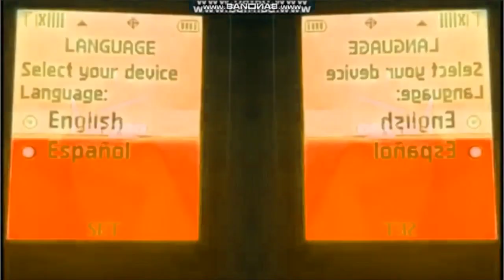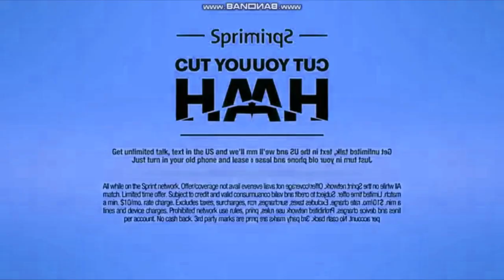Verizon, AT&T, Sprint and T-Mobile Round 7 in Custom Major 7 v2